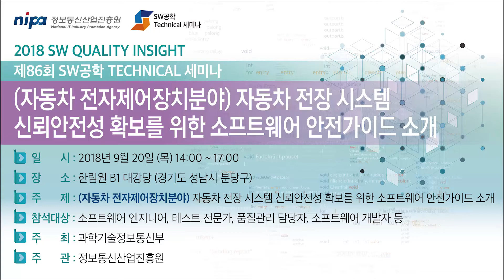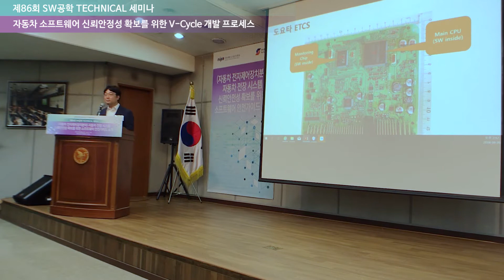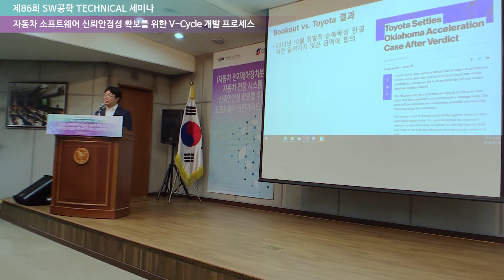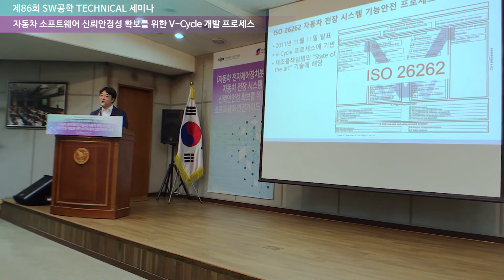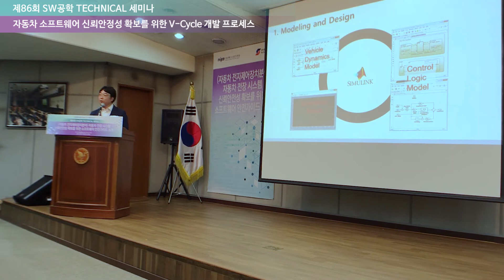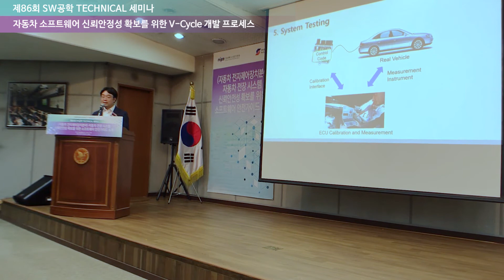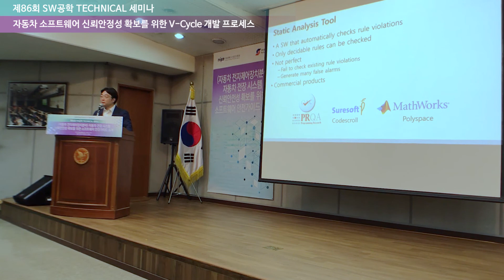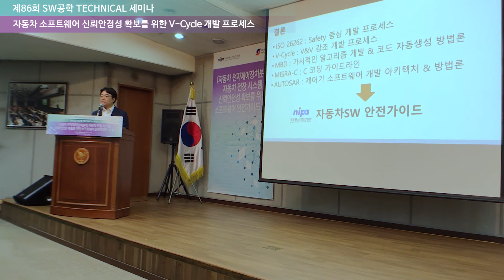제86회 SW공학 Technical세미나 (국민대 / 김종찬 교수)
*제86회 SW공학 Technical 세미나

1. 일시장소 : 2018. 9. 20(금) 14:00~17:00 한림원

2. 행사주제 :  자동차 전장 시스템 신뢰안전성 확보를 위한 소프트웨어 안전가이드 소개

3. 강연연사
  (1)  김종찬 교수
      - 자동차 소프트웨어 신뢰안전성 확보를 위한 V-Cycle 개발 프로세스
  (2) 노경현 대표
      - ISO 26262 자동차 기능안전 관련 표준과 위험원 분석 및 평가 방법